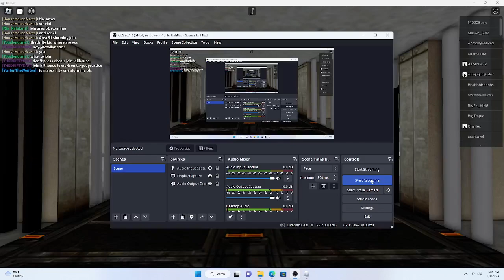Survive The Killers in Area 51 SECRET BUNKER! (Johnny Killer!?!?!)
wowowow